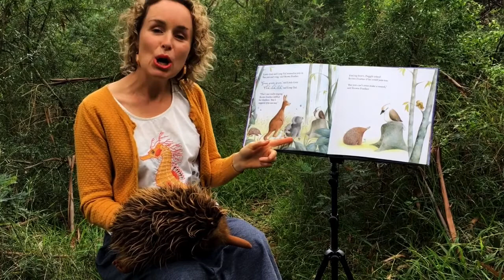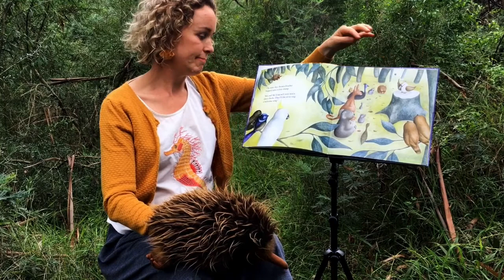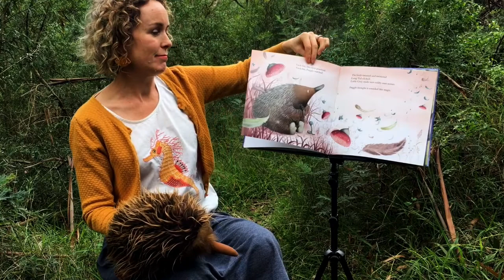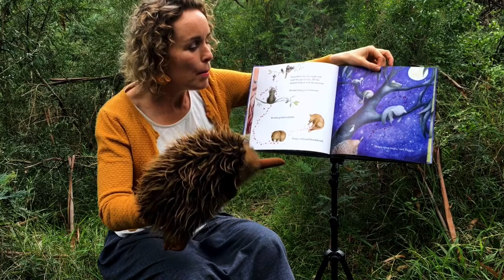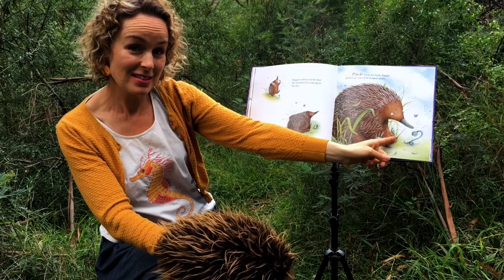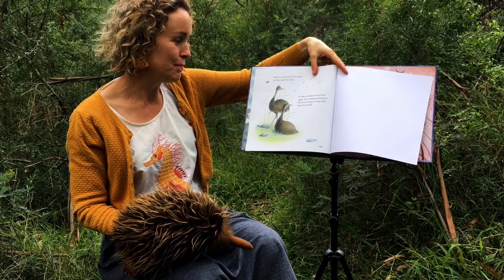'Little Puggle's Song' - Kids' Book Read Aloud by Author Vikki Conley | Camp Quality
A lonely echidna searches for his voice.
Every time Puggle tries to make a sound nothing comes out.
Can Puggle find his voice and join the bush choir?

Vikki Conley reads her book Little Puggle’s Song, Illustrated by Hélène Magisson.

You can get your very own copy of Little Puggles Song here.

Published by New Frontier Publishing – you can find more awesome titles on their website newfrontier.com.au

Cast:
Vikki Conley

Camp Quality’s services and programs are created specifically to support children aged up to 15 years, who are dealing with their own cancer diagnosis, or the diagnosis of someone they love, like a brother, sister, mum, dad or carer.

Camp Quality provides kids, their siblings and parents, with fun experiences, education, specialised cancer care, counselling and a supportive community; in-hospital, online, at school and away from it all on camps and at our retreats.

To learn more about Camp Quality visit campquality.org.au.